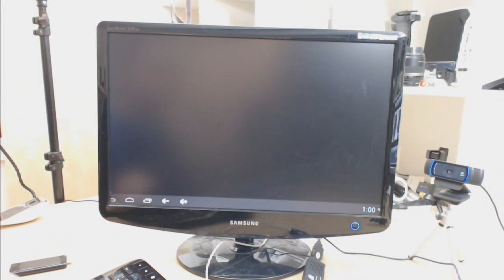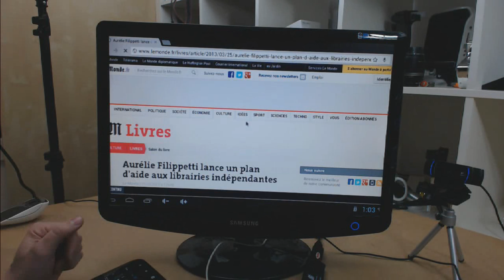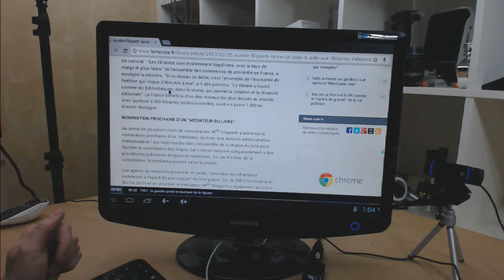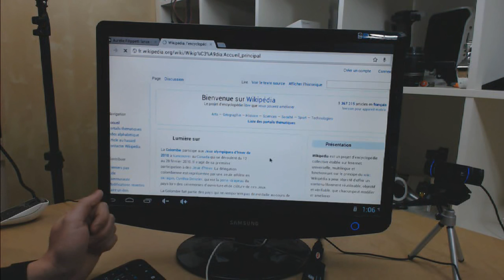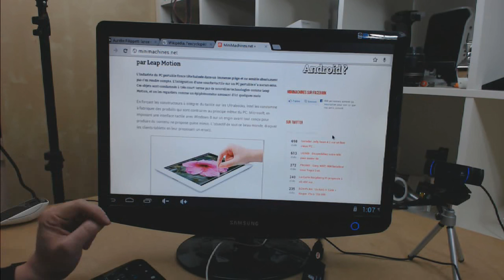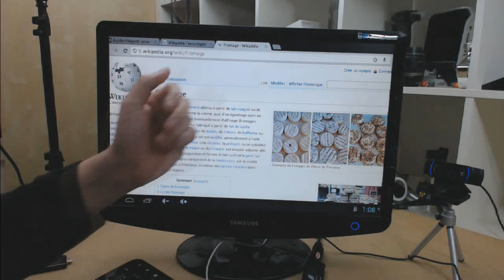CLEPC S01E05 : Surf sur Internet, l'usage de base des clé-PC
Transformer son téléviseur en Smart-TV c'est la promesse faite par les clé-PC aujourd'hui.